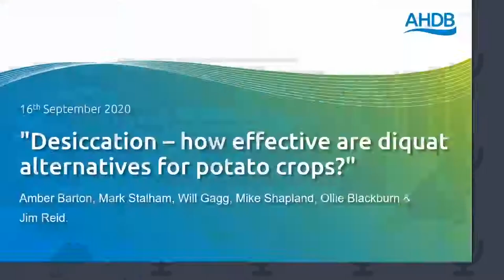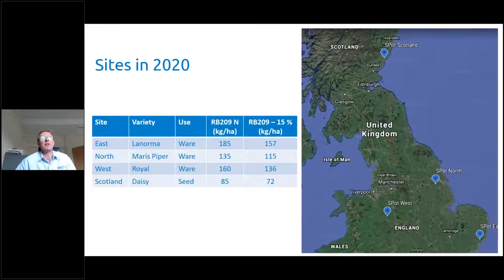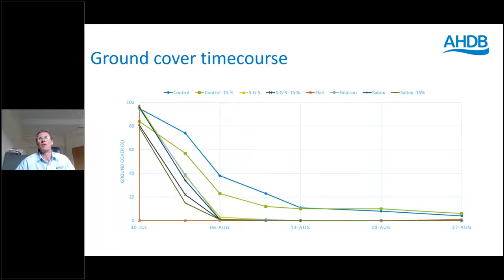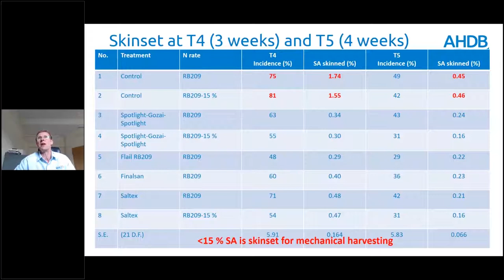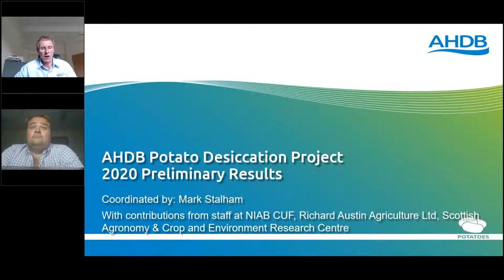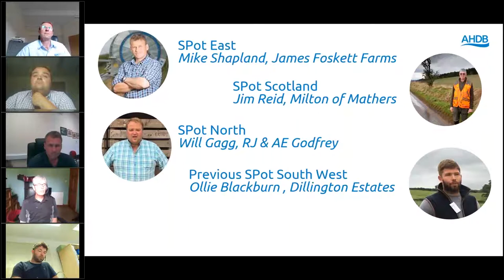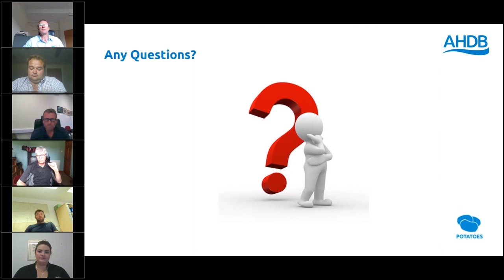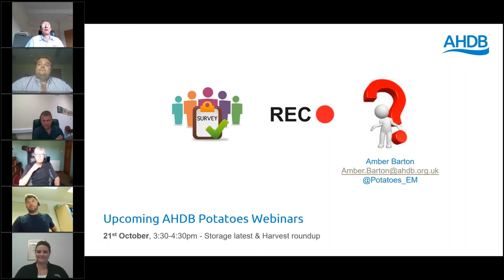Desiccation – how effective are Diquat alternatives for potato crops?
This webinar covers:

• Updates and observations from trials work on this year’s crops (Mark Stalham)
• A video of this year’s crop to show effects of desiccants (SPot Scotland - Jim Reid)
• Discussion on trials results from previous seasons (SPot Farms Hosts)
• A live Q&A – questions can be submitted before or during the event

Host: Amber Barton
Chair: Mark Stalham (Head of NIAB CUF)

Speakers:
• Jim Reid - SPot Scotland host
• Mike Shapland - SPot East host
• Will Gagg - SPot North host
• Ollie Blackburn - Former SPot South-East host